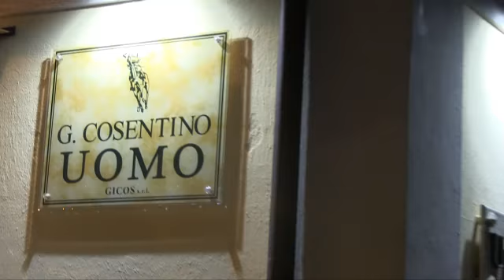HIGHLANDERS PERDONO A MESSINA